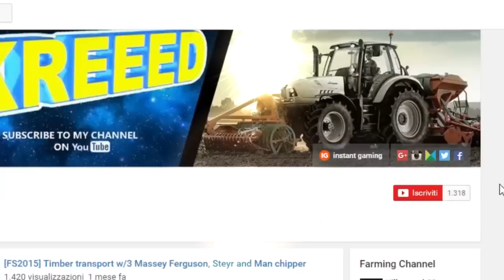Farming Simulator 2017 | Amerika E16 | Cippato , cippato e ancora cippato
Oggi ci andremo ad occupare della cippatura dei tronchi delle piante intorno alla farm, in modo da avere un abella zona da poter falciare senza problemi